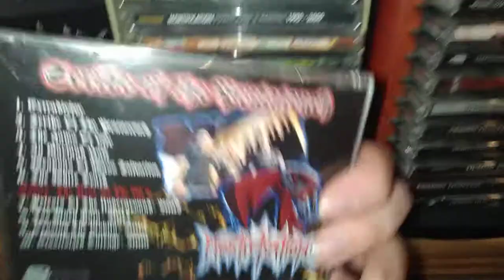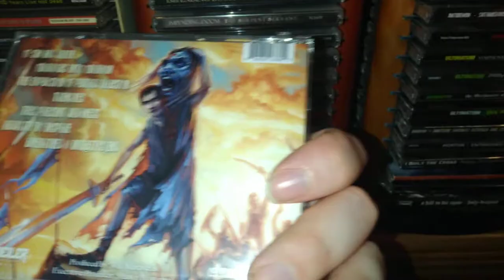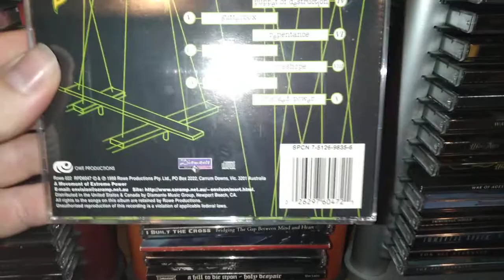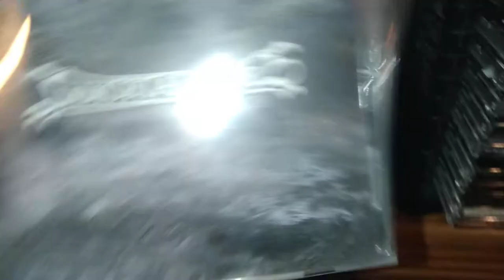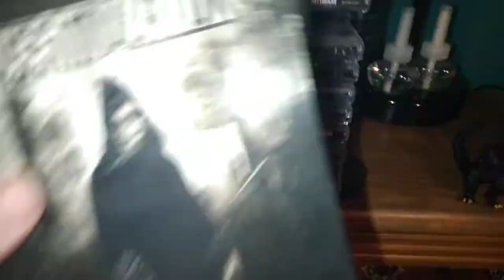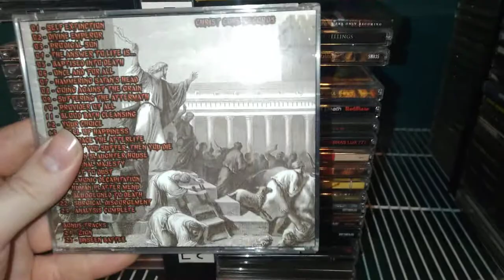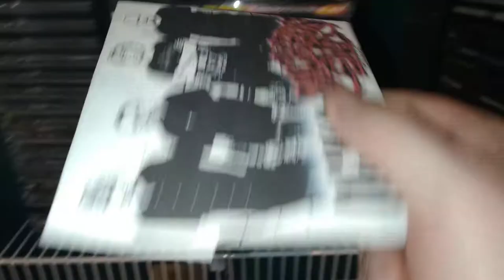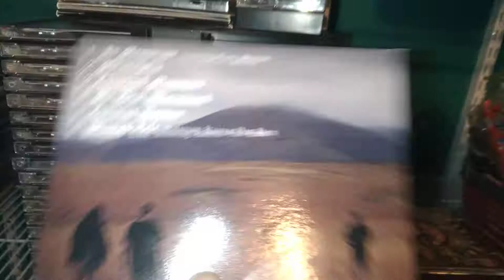My Entire Christian Music CD Collection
For this episode of Sparkyzilla85's Christian  rock  and metal show I show off my Entire CD collection.

Oh, and I remembered the name of the lead singer of Taking the Head of Goliath, it's Jake Martin.